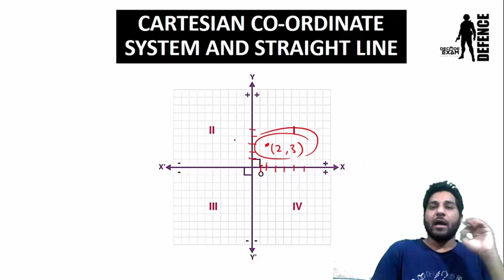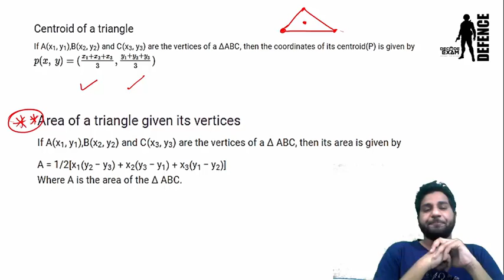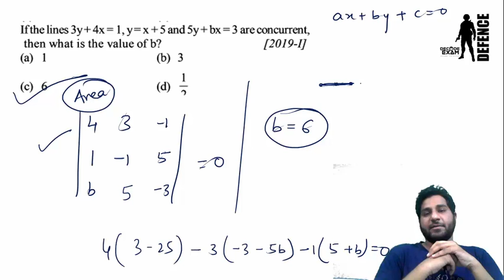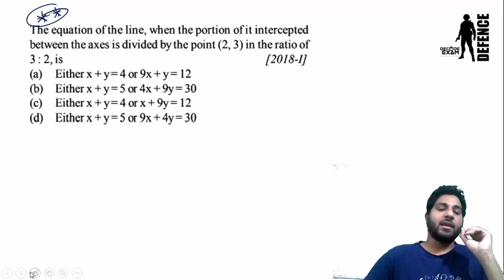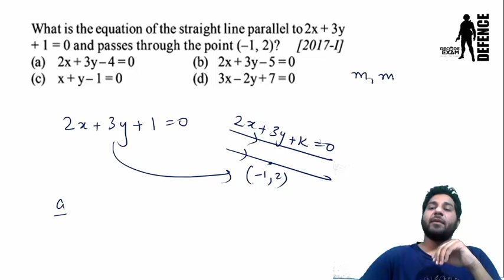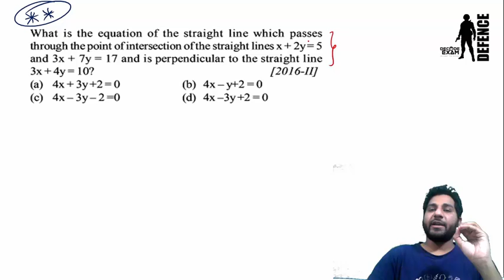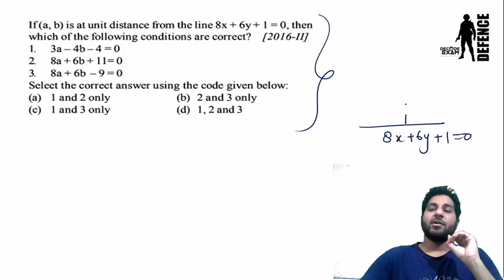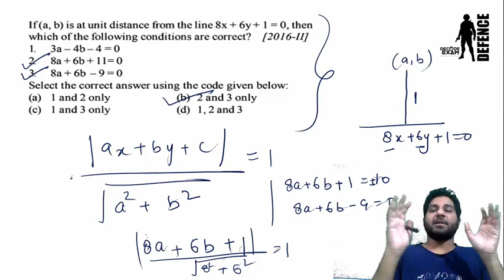NDA 2 2021 preparation | CARTESIAN CO-ORDINATE SYSTEM AND STRAIGHT LINE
In this i have explained the concept of 2D geometry and also bring previous year questions , so solve the questions and learn the trick as well.